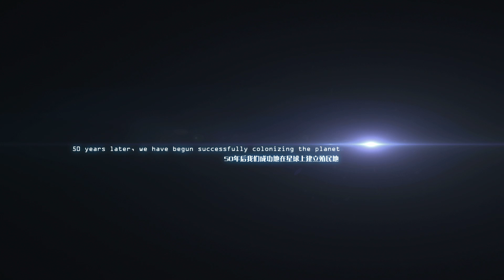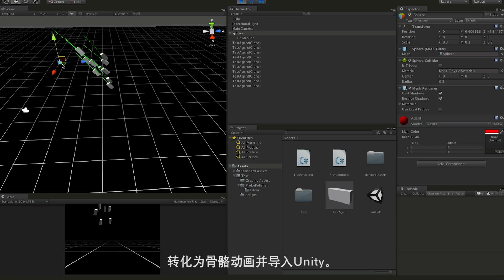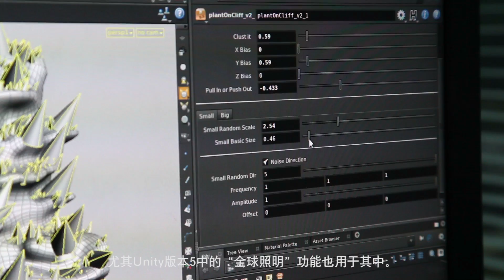未來世界虛擬實境-Unity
Aqualis Making Of
製作流程透析
未來將是互動的世界